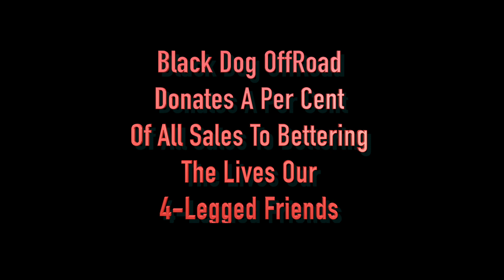Black Dog OffRoad Hard Top Review